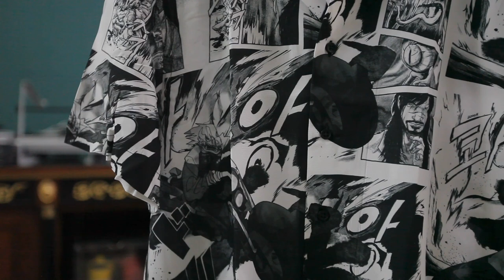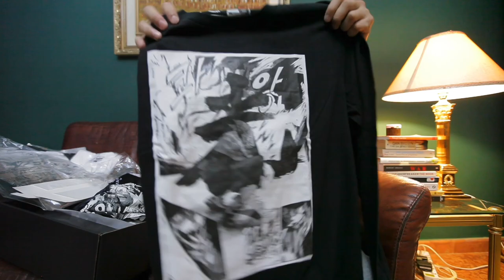THE UNBOXING - HIKARI RIDERS By Noh Salleh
Follow Dj's Playground Instagram @djsplayground.my
Follow my store on instagram!! @reupkl